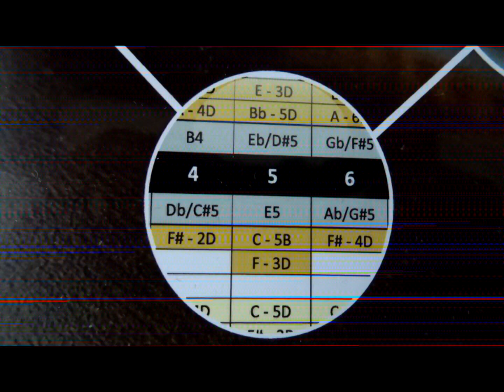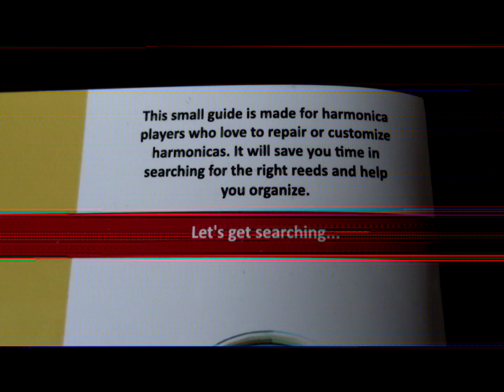Harmonica Reed Guide (book preview) How to find a reed replacement for your harp and many more...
Harmonica Reed Guide is unique book on a market designed as a helpful guide for everyday harmonica repair. If your are looking for a replacement reed for your Hohner harp, this book will give you a quick answers so you don't have to calculate. Most of the book are the reed charts for Hohner Classic and MS Series Richter tuned harmonicas. This guide also reveal some harmonica secrets and can provide you information about, reeds, reed slots, tunings etc. So if you are a DIY kind a guy/gal and you like to repair or customize harmonicas, this is a must have book. It will save you time, money, help you to organize and it will turn your box of broken harps into a real treasure box.

Harmonica Reed Guide
- 60 full color pages
- 215 x 150 mm (8.4 x 5.9 inch)
- price: $28.50 USD
- worldwide registered shipping: $10 USD